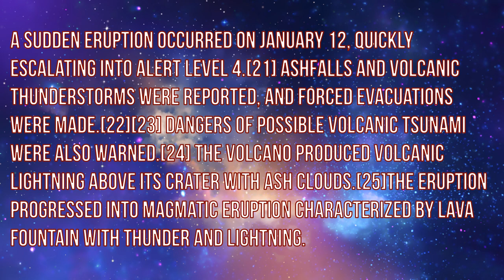Bulkan Taal...Pinakamatapang na Bulkan sa Pilipnas. My vlog#39.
A sudden eruption occurred on January 12, quickly escalating into Alert Level 4.[21] Ashfalls and volcanic thunderstorms were reported, and forced evacuations were made.[22][23] Dangers of possible volcanic tsunami were also warned.[24] The volcano produced volcanic lightning above its crater with ash clouds.[25]The eruption progressed into magmatic eruption characterized by lava fountain with thunder and lightning. BuhayBarko BuhayBundok,LifeatSea.